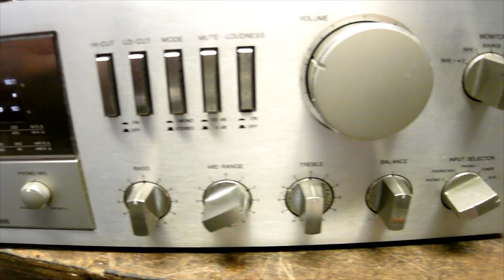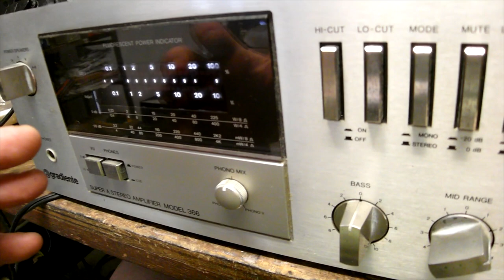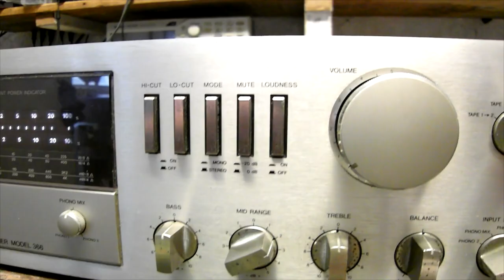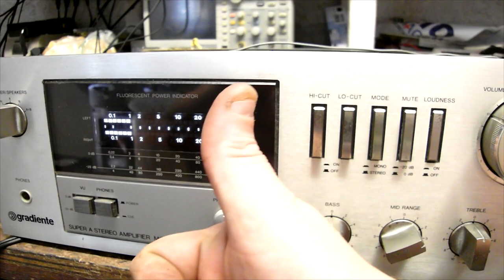Possivel RMA do Gradiente Model 366 Super A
Cliente empolgado ouviu o seu som nas alturas e o amplificador deu pau pois esqueceu de ligar os ventiladores sobressalentes, mas ele usa 2 caixas de som 8 Ohms + 2 caixas de som de 6 Ohms mas nesta ligação quando se chaveia para 4 caixas a ligação se torna paralela e a tendencia que a impedancia final fique  próximo dos 5.25 ohms, ou seja 30% de folga a impedancia minima que é de 4 ohms mas mesmo assim um som vintage a maioria das pessoas sempre usaram de 8 a 16 ohms sempre para mais, pois prolonga a vida do equipamento se caso uma destas bobinas nao entre em curto sempre tera a outra para amortecer...  eu sempre digo aos cliente, melhor trabalhar em serie e distribuir o som com mais falantes, pois tera um som de qualidade e alto pois ira preencher todos os m² ou seja "sqm"  em relação as caixas principais. lembrando que este 366 é um autentico Super A